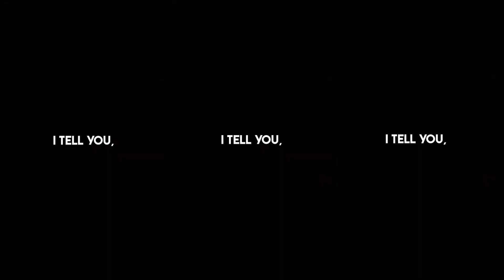PASSPORT SIS Offered A Greencard For Se*ual Favors